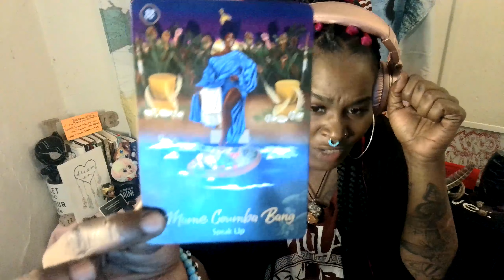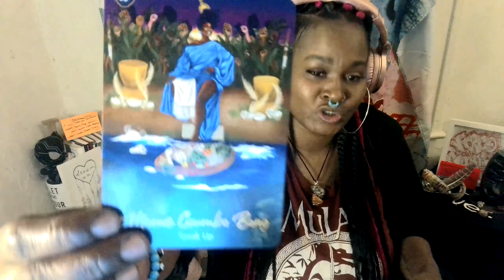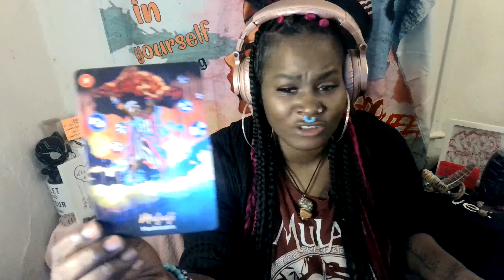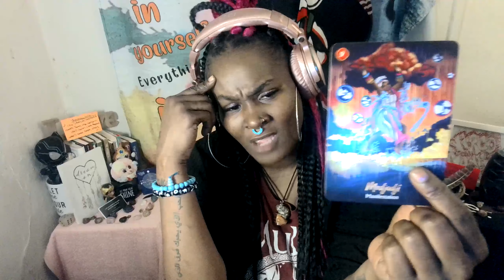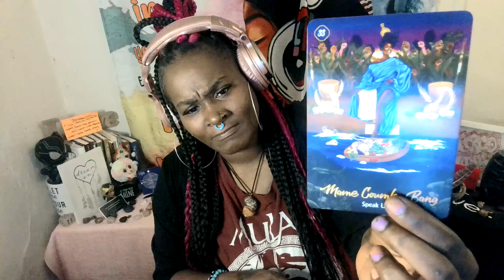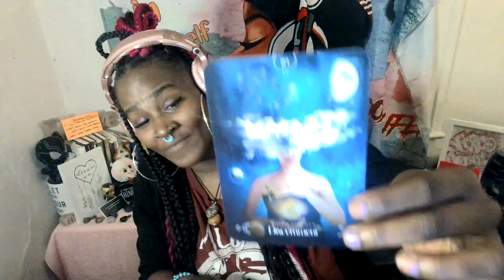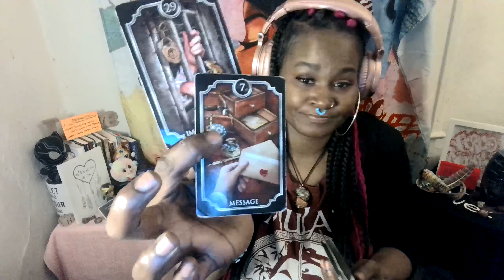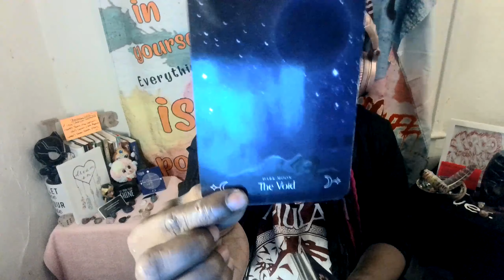VIRGO♍️✨RELEASE CONTROL OF HOW 🫵🏿WANT IT TO GO✨GODS PLAN🙏🏾✨KARMIC WANTS TO 🗣️😂CHILE FUQ ON😂✨